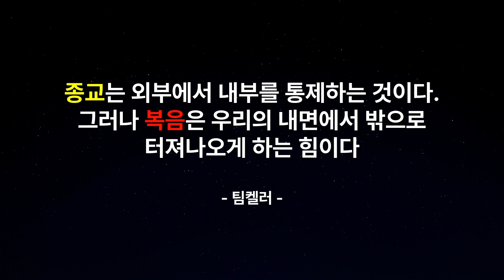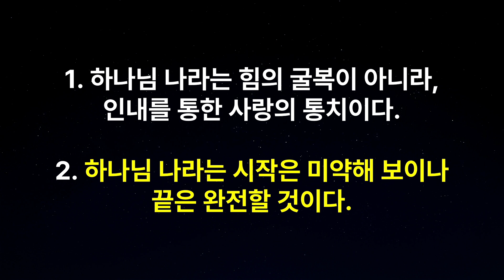당신의 인간관계가 어려운 이유? 성경으로 정리한 인간관계의 중요원리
당신의 인간관계가 어려운 이유? 성경으로 정리한 인간관계의 법칙